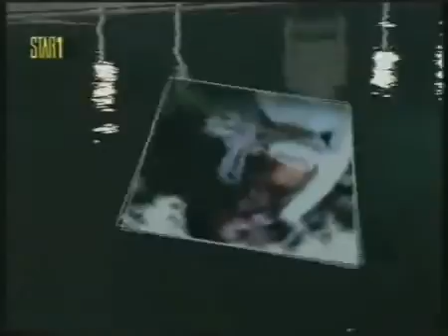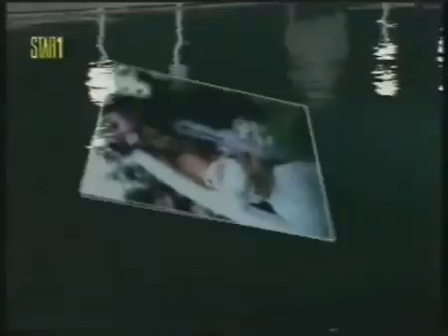İlhan_İrem_Yağma Yağmur